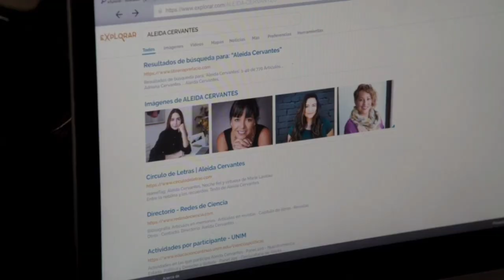Avance completo| Minas de Pasión|UnivisiónUSA C-26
bienvenidos al avance del capítulo 26 de la telenovela Minas de Pasión UnivisiónUSA